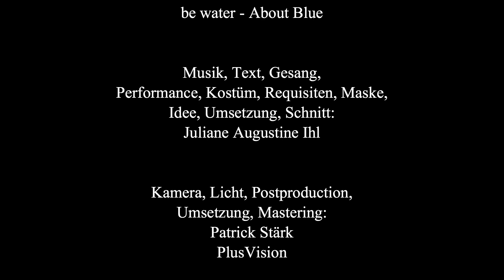About Blue - Be Water (Official Video)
be water

wild waters
I´m afraid to stay
but no way out
tons of water
our vertigo
ww washed away

I let the water
do whatever water wants
to do and every drop,
feels like electricity passing through my body,
tells me something about blue
I I like the way
I ´ll be transformed
I am water

the storm is calming
I am soaked trough
a lot of water
will flow Patrick Stärk this
ss spot before

I am transformed
to be water

and I let the water
and now - every molecule is vibrating
once unleashed, it burns
I am water and a flame is bursting from within whatever happens
I ´ll find out - it´s magic,
and life and death and chaos
it is love

Herzlichen Dank an/ Many Thanks to:

Wanda Kaufman
Sabine Gollner
Norbert Raps
Dominic Pandora

Musik/Composer, Text/Lyrics, Gesang/Singer, Sound Engineer, Performance, Kostüm/Costume Designer, Requisiten/Prop Master, Maske/Makeup, Idee/Idea, Umsetzung/Producer, Schnitt/Editor:
Juliane Augustine Ihl

Kamera/Camera, Farbstimmung/Colourist, Umsetzung/Producer, Audio Mastering, Art Director:
Patrick Stärk
PlusVision